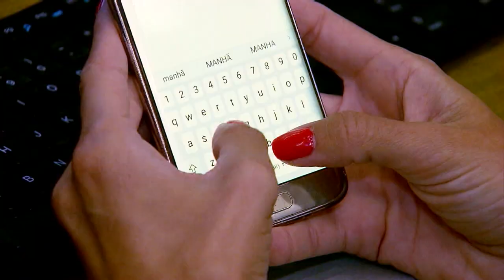Leo Dias deixa o Brasil após polêmica com a atriz Klara Castanho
O jornalista Leo Dias decidiu sair do Brasil após a polêmica sobre a atriz Klara Castanho. Sem revelar o destino final, Leo disse que faria uma parada em Dubai, nos Emirados Árabes.